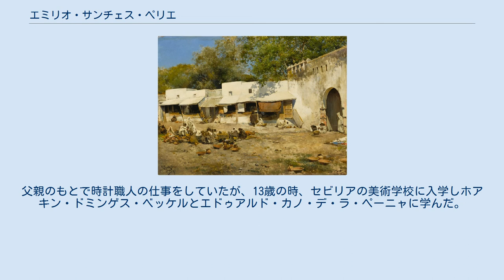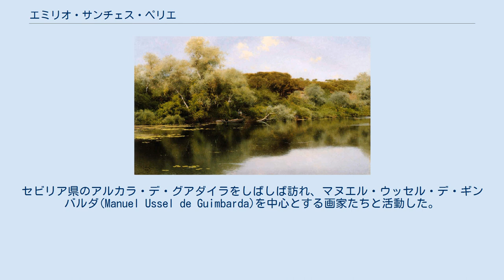エミリオ・サンチェス・ペリエ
エミリオ・サンチェス・ペリエ（Emilio Sánchez Perrier、1855年10月15日 - 1907年9月13日）はスペインの画家である。
風景画や「オリエンタリズム」の作品を描いた。
 セビリアで生まれた。
父親のもとで時計職人の仕事をしていたが、13歳の時、セビリアの美術学校に入学しホアキン・ドミンゲス・ベッケルとエドゥアルド・カノ・デ・ラ・ペーニャに学んだ。
 1877年にマドリードの王立サン・フェルナンド美術アカデミーでも学び、ベルギー出身の画家、カルロス・デ・アエス(Carlos de Haes)に学んだ。
 1879年にパリに旅し、ジャン＝レオン・ジェロームやフェリックス・ジアンのもとで修行を続けた。
フランスではバルビゾン派の画家たちとも交流した。
 ヴェネツィア、イギリスを旅し、タンジェなど北アフリカの町でも風景を描いた。
　 1880年頃、スペインに帰国し、セビリアの美術学校の教授に任じられた。
セビリア県のアルカラ・デ・グアダイラをしばしば訪れ、マヌエル・ウッセル・デ・ギンバルダ(Manuel Ussel de Guimbarda)を中心とする画家たちと活動した。
マルティン・リコ(Martín Rico)とグラナダで活動することもあった。
 1896年に結核と診断され、療養するも1907年に死亡した。
 水辺の風景を描くのを得意とした。